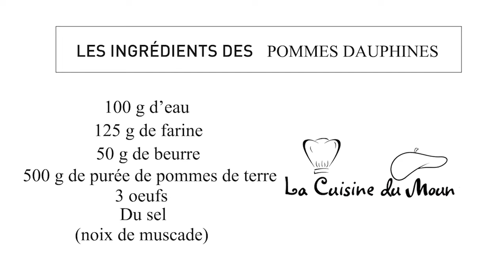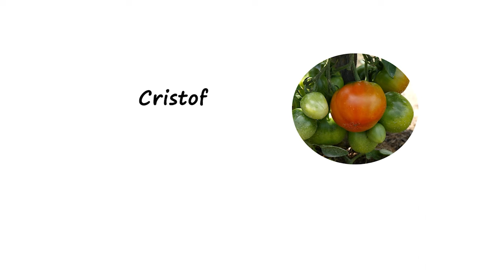Les pommes dauphines